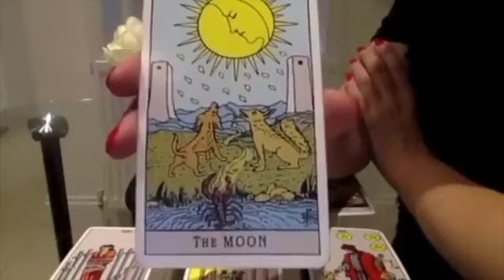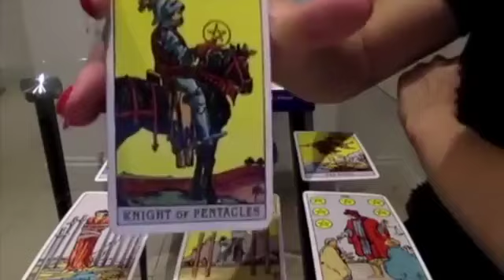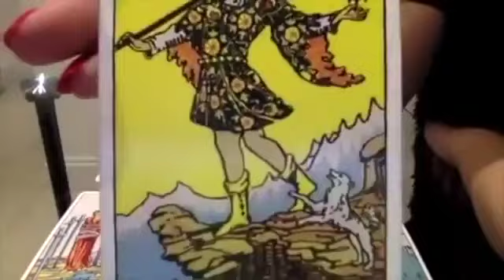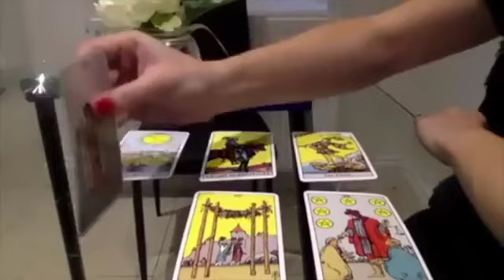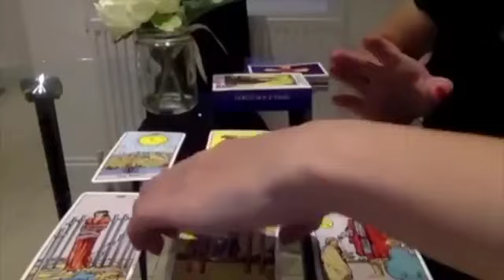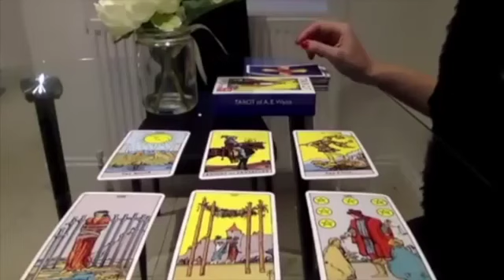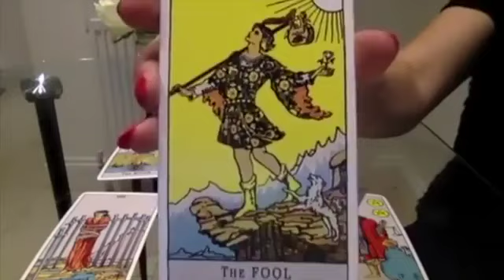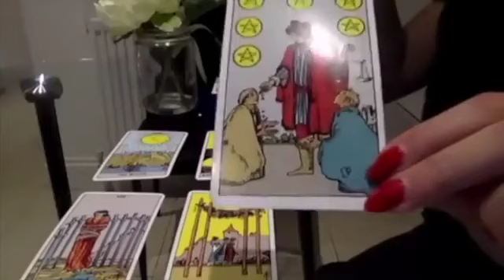LIBRA! YOUR INTUITION IS SCREAMING OUT AT YOU! OMG! 🔥😍💙MID JULY 2024 TAROT